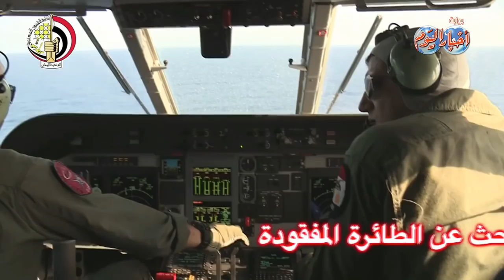جهود القوات البحرية والجوية فى البحث عن الطائرة المفقودة